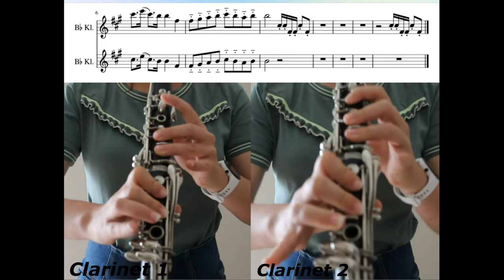[clarinet cover + sheet music] Redvelvet Seulgi & Irene 'Monster' - cover by Ju-Ah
Hi!!
It's Ju-Ah!
This is a cover of the chorus only with Sheet Music

Song Name: Monster
Artist: Irene & Seulgi
Clarinet: Ju-Ah
Piano: Ju-Ah
Sheet Music: Made by Ju-Ah